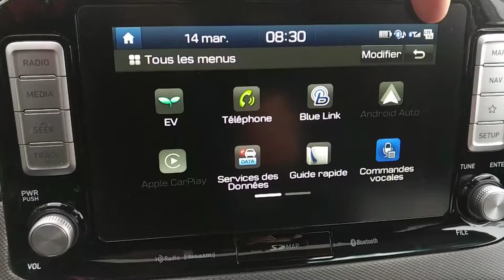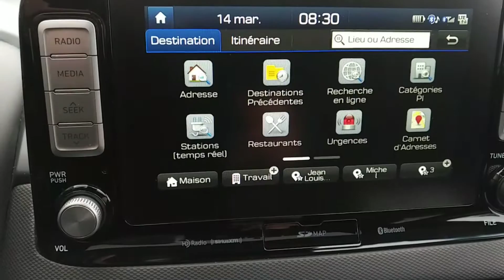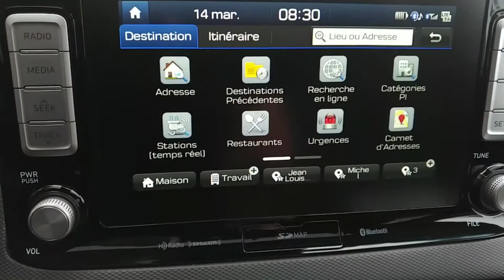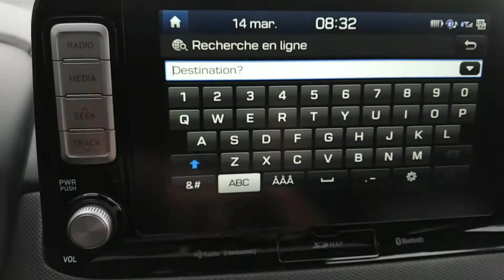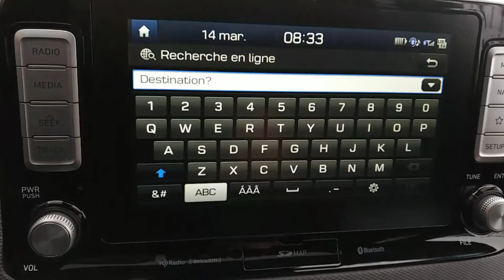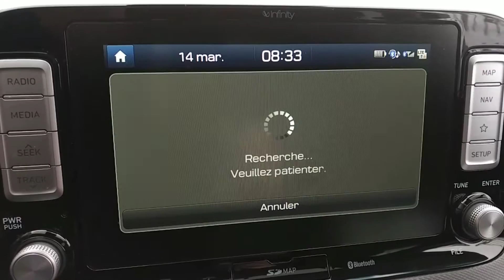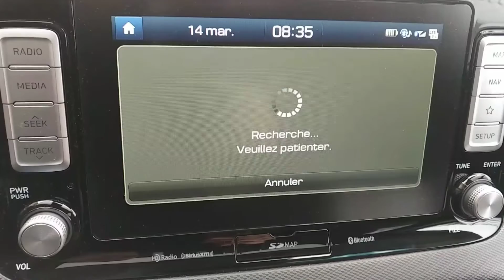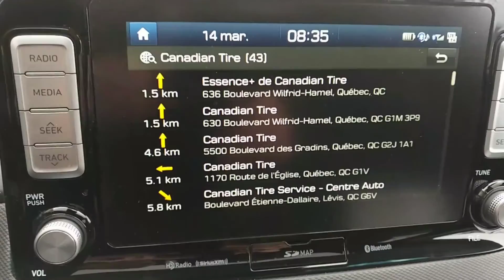KONA ÉLECTRIQUE - Recherchez en Ligne sur Internet!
Découvrez comment effectuer facilement une recherche en ligne sur internet d'un point d'intérêt grâce à l'abonnement BlueLink à partir de l'écran principal du Kona et l'entrer comme destination dans le GPS.